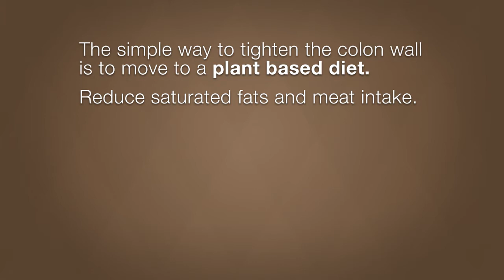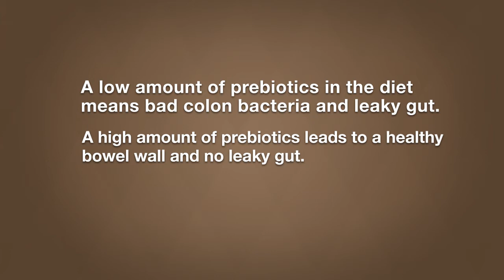Leaky Gut & Prebiotics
Leaky gut occurs when the population of bad bacteria in your colon and gut is greater than the population of good bacteria. Individuals with leaky gut have colon cells that are too far apart to prevent bad bacteria from entering their blood stream. In this video, Dr. Frank Jackson provides more detail about how leaky gut develops and how incorporating prebiotics into your diet may help eliminate leaky gut.

What Exactly Is Leaky Gut?

Leaky gut syndrome, or just leaky gut, is not a specific diagnosis but an umbrella term indicating something is intrinsically wrong with your small intestine. Vitally important to your health because it absorbs most of the nutrients you receive from food, the interior of your small intestine has microscopic pores that facilitate transference of vitamins and minerals to your bloodstream. Once these nutrients enter your bloodstream, they are then transported throughout your body.

Your small intestine walls are semipermeable, meaning pores can only absorb some items while blocking others from gaining access to your bloodstream. For example, nutrients and other molecules beneficial to your health are allowed to pass through the pores. However, undigested food particles and toxins are effectively blocked.

When pores widen abnormally, they permit previously blocked items to find their way into your bloodstream. Consequently, these unwanted items force your immune system to spring into action and produce an inflammatory response to the invaders.
Part of this inflammatory response involves accumulating antibodies to deactivate what the immune system thinks are pathogens harmful to the body. Unfortunately, these antibodies not only kill the invaders, but they also kill healthy cells as well.

Causes and Symptoms of Leaky Gut

Food toxins, specifically lipopolysaccharides (LPS), cause leaky gut. LPS are endotoxins that comprise the exterior membrane of cell walls associated with disease-causing bacteria. Some of the bacteria containing LPS are carriers of E. coli, cholera, influenza and Salmonella.

When endotoxins overwhelm the small intestine, the permeability of the small intestine increases and allows all kinds of bad substances to infiltrate the bloodstream. Systemic inflammation occurs as the immune system goes into overdrive. When left untreated, leaky gut syndrome may cause:

• Food sensitivities, especially to gluten
• Inflammatory bowel disease
• Crohn's disease or colitis
• Thyroid dysregulation
• Autoimmune disease
• Vitamin and mineral deficiencies
• Type 1 diabetes
• Psoriasis and eczema

Treat Your Leaky Gut With Prebiotics

Start restoring good health to your small intestine and colon by eating more fresh fruits and vegetables, reducing the amount of saturated fats and meat you consume and supplementing your diet with prebiotics.

Prebiotics — not probiotics — tighten small intestine pores by eliminating toxins from your gut and repopulating colonies of good bacteria that were previously overwhelmed by bad bacteria. Prebiotics are healthful plant fibers found in bananas, asparagus, onions, raw chicory root, raw dandelion greens, raw wheat bran and other plant-based foods. A major advantage of prebiotic supplements is that people with gluten sensitivity or celiac disease can get the benefits of prebiotics without worrying about suffering unwanted side effects of eating wheat products.

(Note: Dr. Jackson wants you to be aware that colon cleansers do not work. The fad cleansers do nothing but irritate your gut while flushing out the good bacteria along with the bad ones. In fact, colon-cleansing diets may cause permanent damage to your colon by irritating sensitive linings and killing vast amounts of good bacteria).

To learn more about the health benefits of prebiotics and how they can help with leaky gut syndrome,